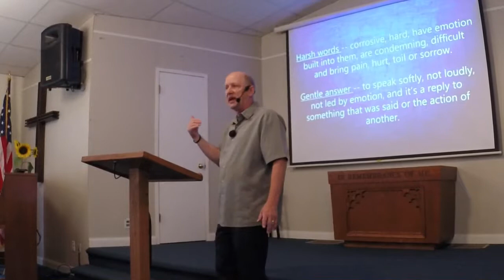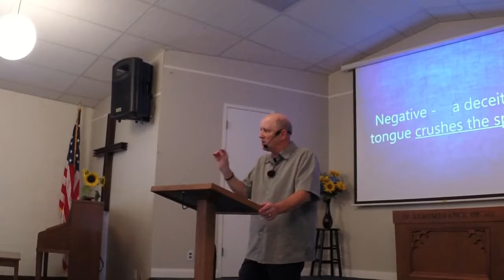PC 08112019 Grace Bible Church Newaygo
Pastor Clint shares on the power of words from Proverbs 15:1-4